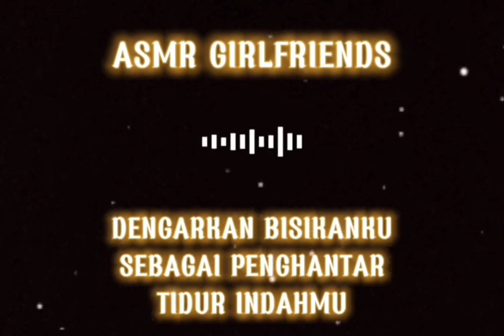ASMR Cewek 💚 Jangan cemburu ya,, cuma di peluk aja kok ☺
video ini hanya sebatas hiburan saja 🥰